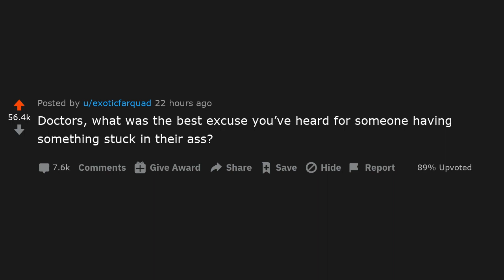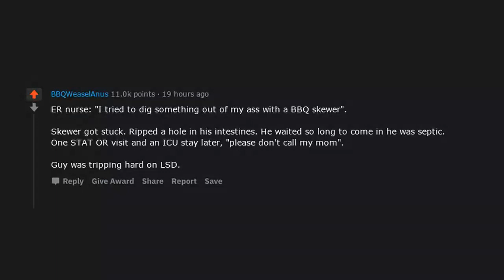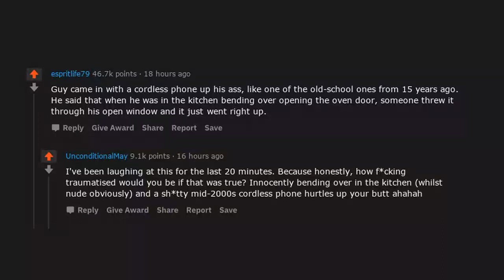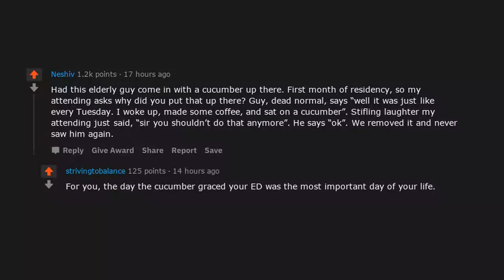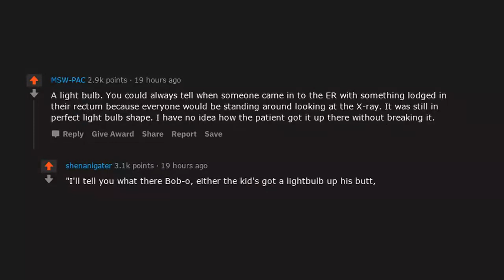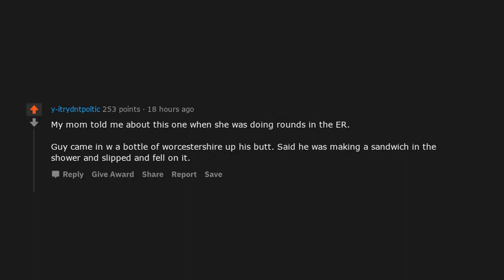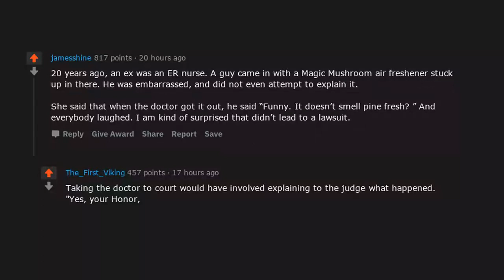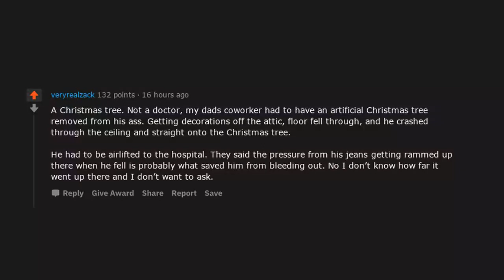Doctors, what are the funniest reasons why people stick stuff up their ass? (r/AskReddit | Reddit)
► Today’s Reddit Bite: Doctors, what are the funniest reasons why people stick stuff up their ass? (r/AskReddit | Reddit)

- Reddit Bites